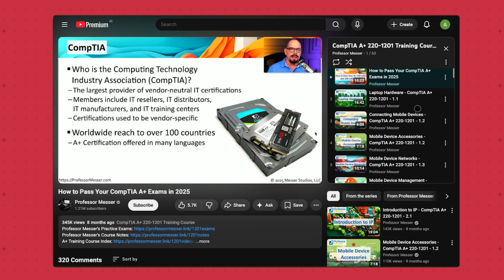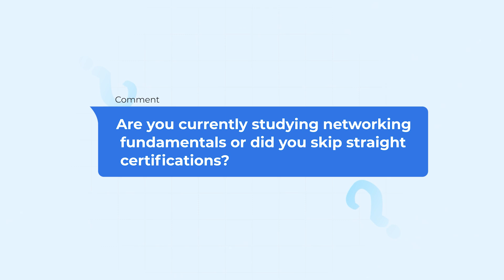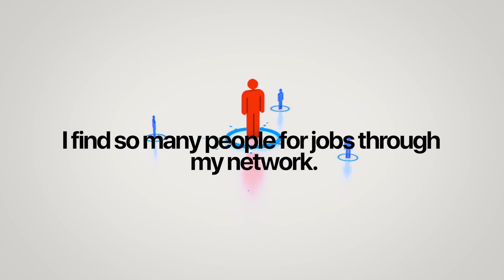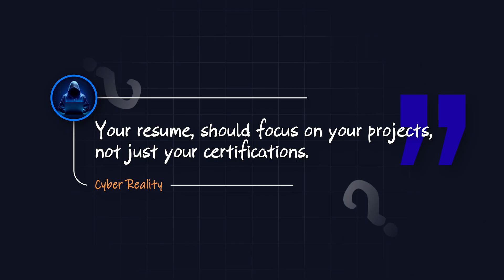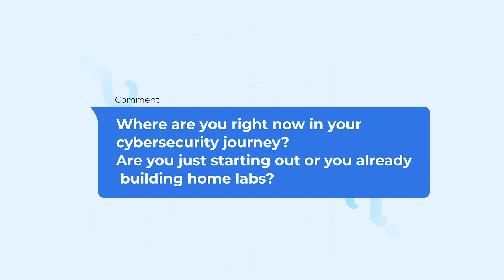How I Would Start Cybersecurity in 2026 (If Starting From Zero)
If I had to start my cyber security career from absolute zero in 2026, knowing everything I know now as a recruiter, this is exactly what I'd do. This video provides straightforward advice for cybersecurity for beginners, helping you navigate how to get into cybersecurity and secure those crucial cyber security jobs. We'll cover the essential cybersecurity skills and outline a clear cybersecurity roadmap to avoid common pitfalls and achieve your career guidance goals.

About Me: I’m Luke Gough, cybersecurity recruiter & career coach. With over 14 years of recruitment experience, I help people break into cyber and take control of their careers through the Career Compass Method.Visit my

0:00 - Introduction
1:07 - Mapping the battlefield
3:18 - Building foundations
5:23 -  Portfolio's
7:36 - Community immersion
9:25 - Certifications
12:06 - Job applications

sub_confirmation=1